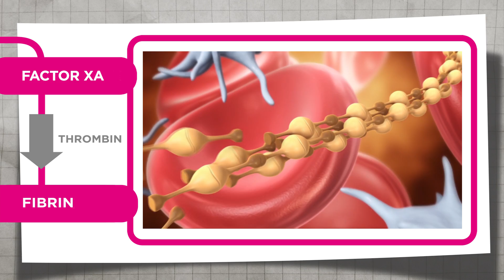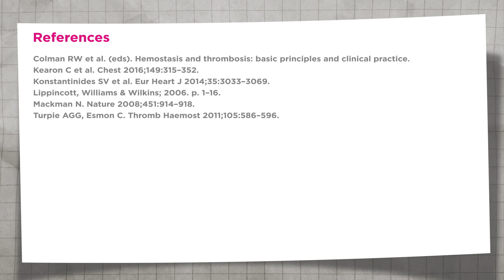Venous Thrombosis Explained